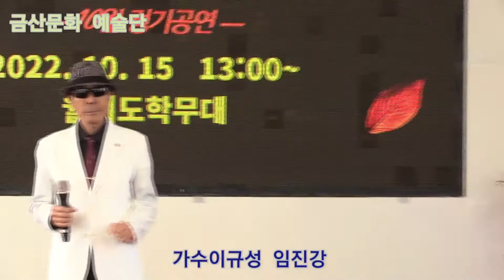가수이규성 임진강 원곡이태호 제316회 한국가수협회 금산문화 예술단 정기공연 관광특구 월미도 학무대